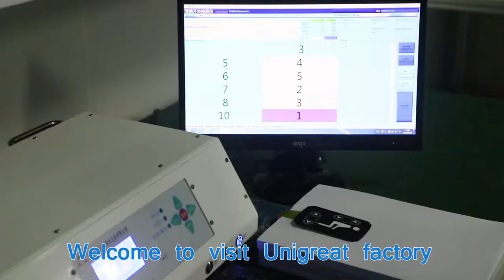Light Guiding Panel Backlight Membrane Switch Keyboard, Unigreat Switch Panel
The membrane switch is a momentary switching device that is manufactured by using a series of flexible layers of polymer films and adhesives. Membrane switches can be constructed of multiple circuit layers, and more optimized graphic design features, such as domed key embossing.
Membrane switch because of its fantastic Electrical Properties, Mechanical Properties and Environmental Properties, it is widely used in Smart Home Appliances, Office Equipment, Medical Equipment, Automobile and Industrial Equipment.